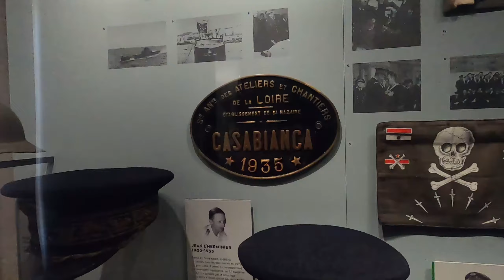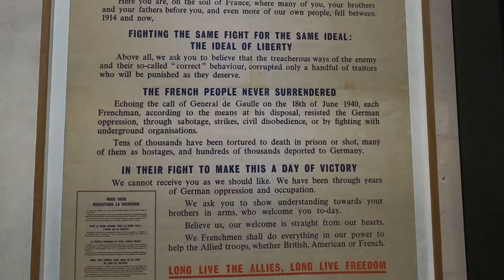Paris, France - New Year's Eve 2019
After disembarking the Viking Rinda, we spent New Year's Eve 2019 in Paris, France. Visiting the French Military Museum, the Tomb of Napoleon, and watching the New Year's Eve Fireworks from our hotel (with Eiffel Tower view!)